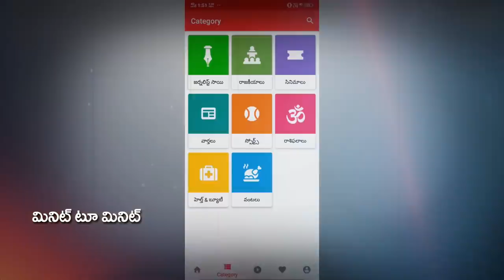జగన్ 6 నెలల పరిపాలన పై ప్రజల తీర్పు...! | Public Talk on Jagan Government